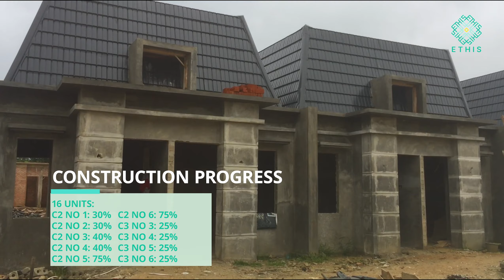Project Update: Baban Baye Permai Jan 2020